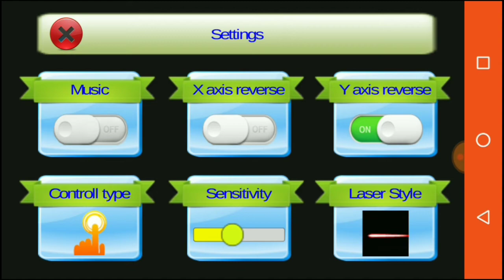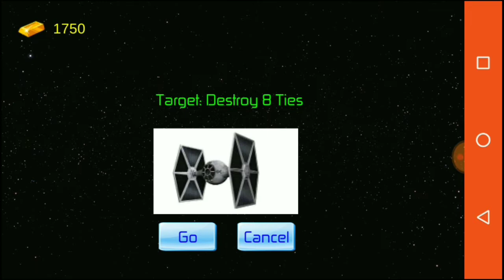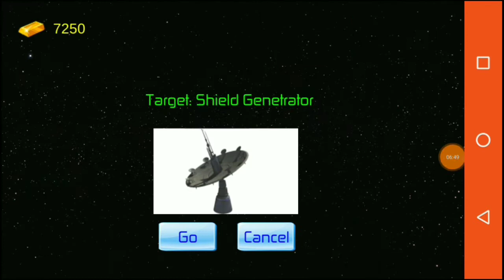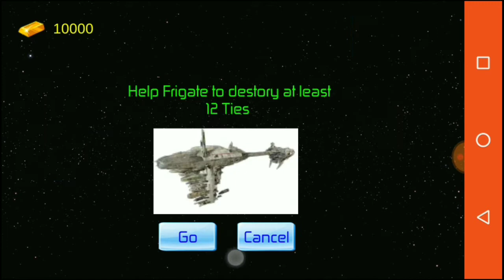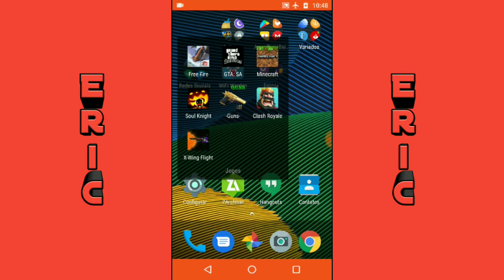X-Wing Flight #1: Melhor jogo de Star Wars!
Vídeo postado no dia: 03/11/18
№ de inscritos neste dia: 32 inscritos

Eric, 15 =D

Tmj!